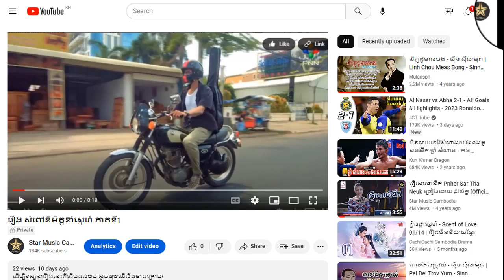រឿង សំពៅនិមិត្តនាំស្នេហ៍ ភាគទី18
ដើម្បីទស្សនារឿងនេះពីដើមដល់ចប់ សូមចុចលើលីងខាងក្រោម៖

សូមអរគុណ